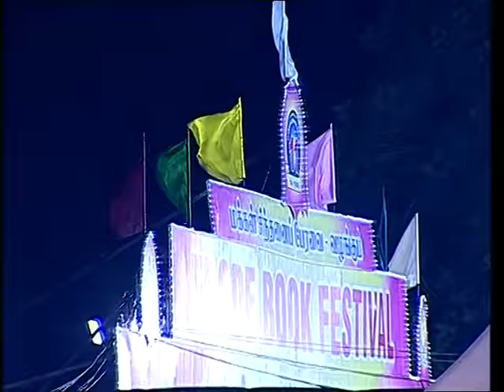Dr. Jayanthasri Balakrishnan- Jayakanthanil Aram - Erode book fair 2015 -07,08, 2015.